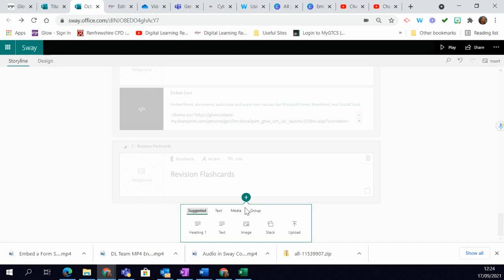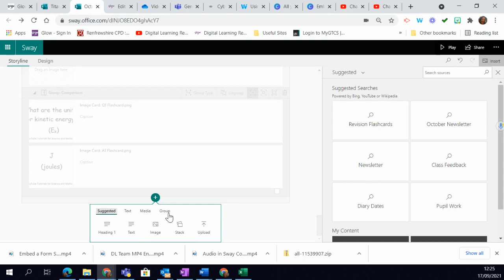Comparison Images in Sway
This video shows you how to use the Comparison tool in Sway.